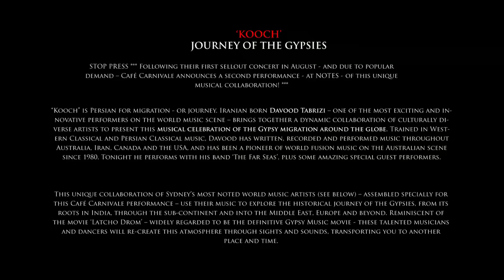davood A.tabrizi & Far seas (world fusion ensemble) KOOCH ( journey of the gypsies ) Part 2 of 7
Selection of highlights from multi-award winning film composer Davood A Tabrizi and his band The Far Seas. Davood was the film composer on Vincent Ward's The Navigator and the Award winning Australian film, Floating Life (Dir- Clara Lau)